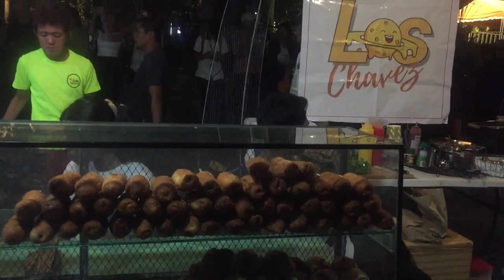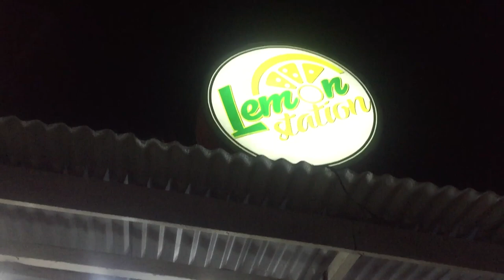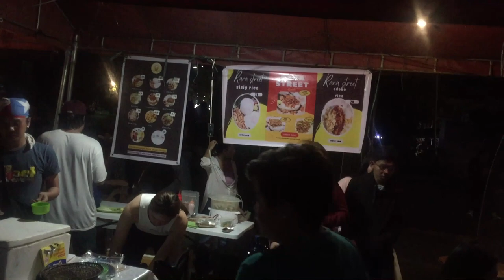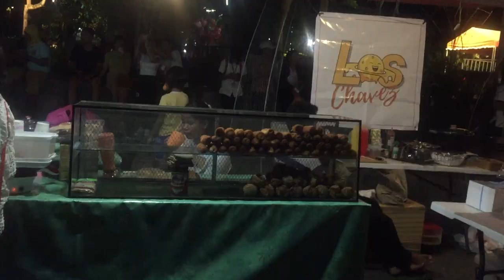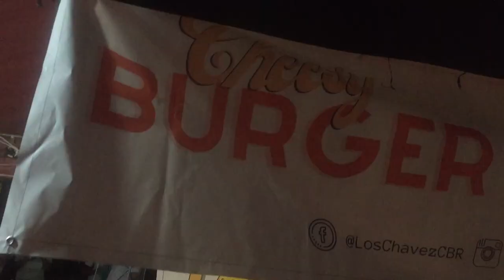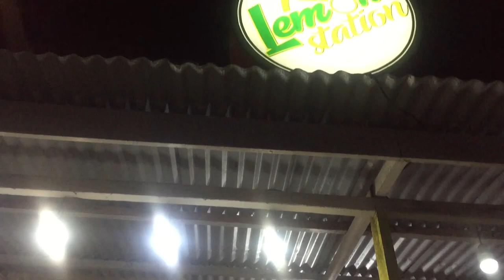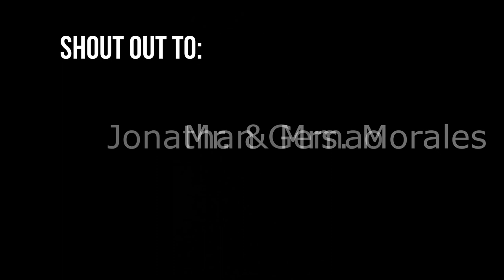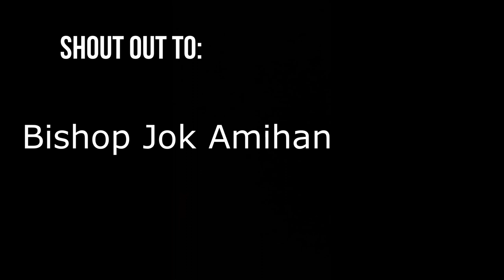SEE WHAT HAPPENED MAKAKAMANGHA. maxandmattvlog maxandmattvlog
Bakit ang daming tao kapag biyernes sa lugar sa episode natin ngayon. Ito ang Night Market ng Cabadbaran City na open ngayon lang Nobyembre 2023. Tuklasin ano ang makikita ninyo.

Enjoy watching my video with your family, relatives and friends. Thank you and God bless..